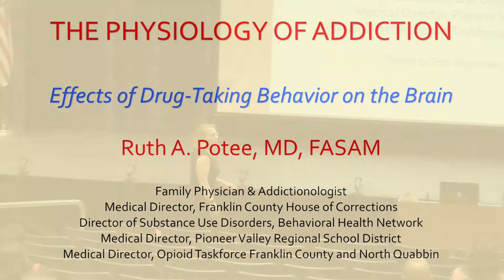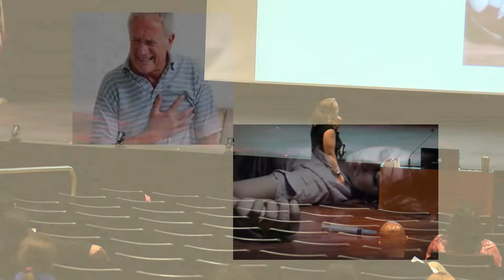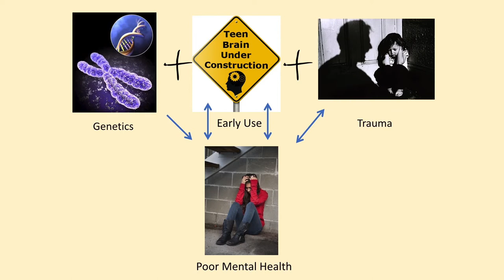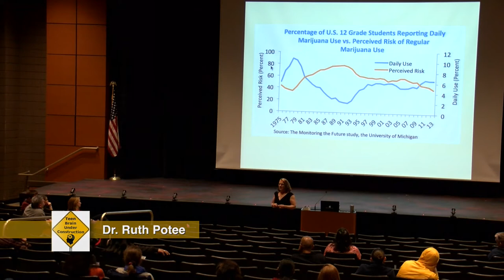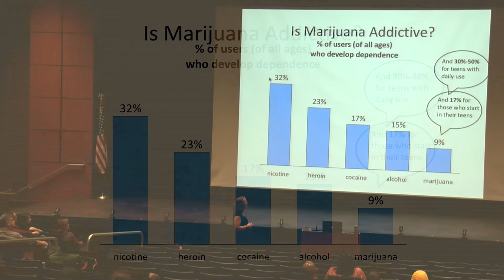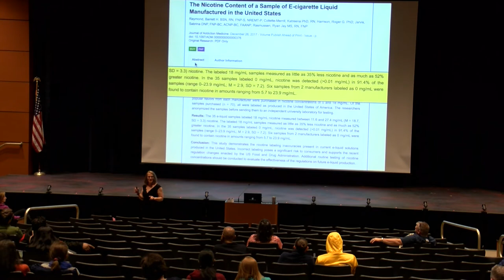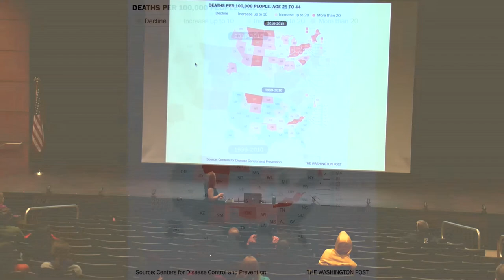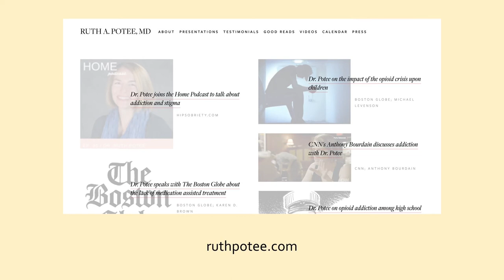Physiology of Addiction with Dr Potee - March 2020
An overview of how substances and addictive behaviors impact the brain and how the brain is injured by prolonged exposure to these substances and behaviors.   This talk focuses on the three predisposing factors that put individuals at risk for addiction:  genetics, early exposure during brain development and history of childhood trauma.